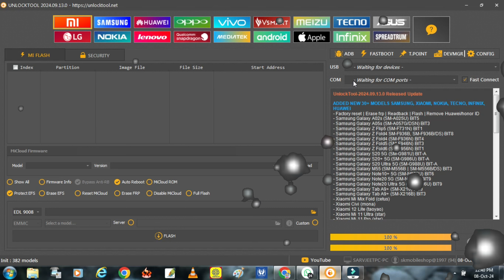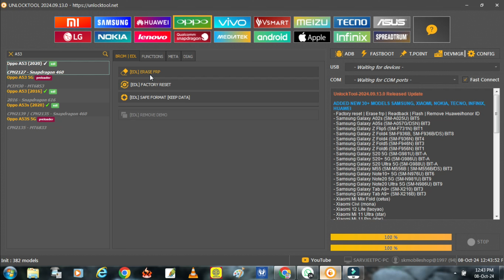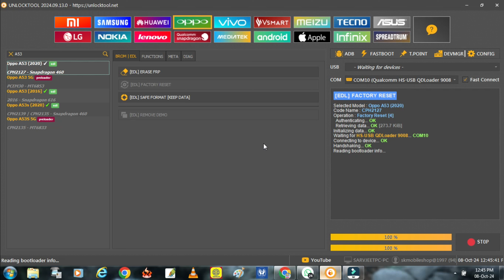Oppo A53 Pattern Lock Kaise Tode || Oppo A53 Pattern & FRP Unlock Tool One Click Done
REGARDS :
sarvjeet mobile solution
Oppo A53 (CPH2127) Screen Lock Remove
Oppo A53 Ka Lock Kaise Tode
कैसे अनलॉक करें OPPO A53
OPPO A53 Ka Password Lock Kaise Tode
Oppo a53 pattern lock kaise tode without password